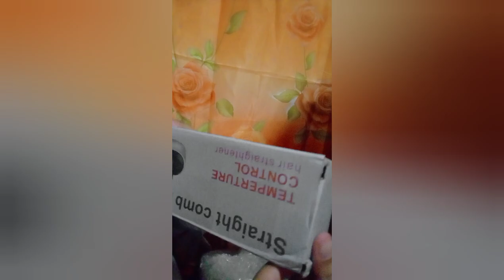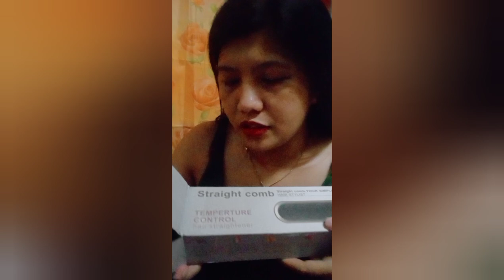UnBOXING straight comb temperature control hair straightener HA808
just click the yellow basket guys ..nakapin po Yung product